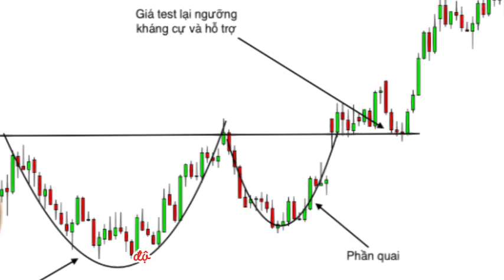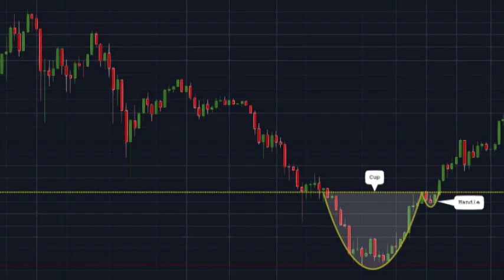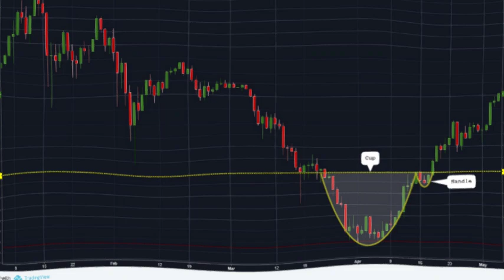Mô Hình Cốc và Tay Cầm: Bí Quyết Tìm Kiếm Lợi Nhuận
❤️   Cần hỗ trợ Zalo/Tele : 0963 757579  ❤️

Các sàn giao dịch coin và forex uy tín
⏩ Đăng kí sàn Binance (Có Bot trade coin)
⏩ Đăng kí sàn Houbi Global (Có Bot trade coin)

Kênh Youtube Kiếm tiền online